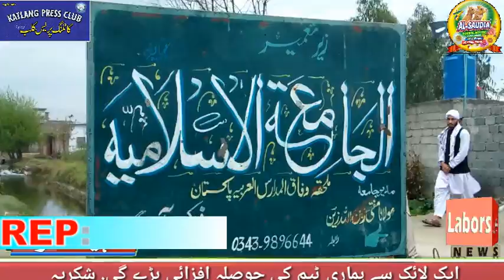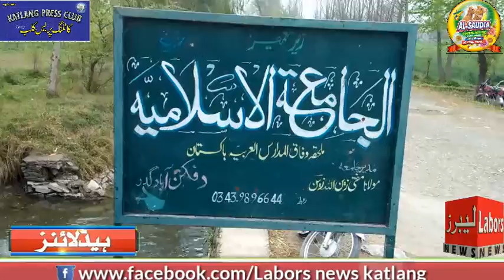الجامعہ اسلامیہ دفکن اباد گدر ساولڈھیر میں دستاربندی تقریب ۔۔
Welcome to the Official Labors News YouTube channel.

Are you interested in the current affairs and the happenings of Pakistan?
Want to watch an unbiased view, with minute by minute updates of the current scenario?
Labors News is the right place to be!

Tune into Labors News to watch Daily news and Headlines and our popular shows like Jirga  ,
Capital Talk,  Report Card , Khabarnaak, Mere Mutabiq, Apas Ki Baat and many more .